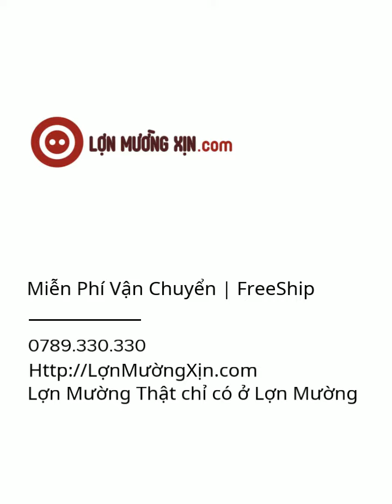Mô hình trang trại nuôi lợn - LỢN MƯỜNG XỊN.com